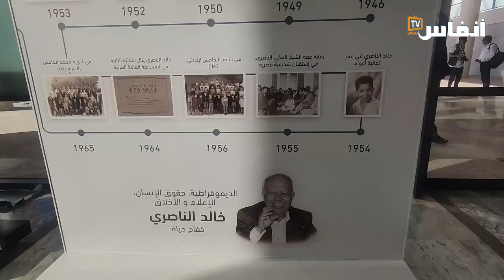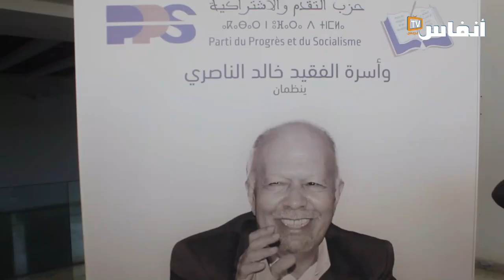رفاق وأسرة الناصري يحيون الذكرى الأربعينية لوفاته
تحت شعار "خالد الناصري كفاح حياة الديمقراطية حقوق الإنسان الإعلام والأخلاق" احتفى حزب التقدم والاشتراكية وأسرة الفقيد خالد الناصري اليوم الإثنين 15 ماي 2023 بالمكتبة الوطنية.